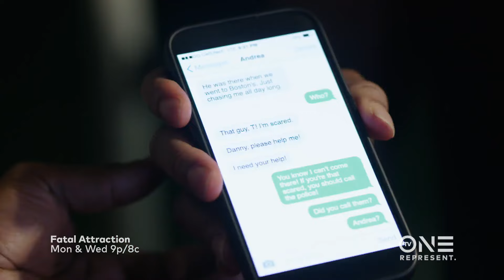Sneak Peek: A Picture Worth a Thousand Words I Fatal Attraction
Monday 7/8 9P/8C on Fatal Attraction: She was a single mother who found the man of her dreams until a horrible crime ended their fairy tale.